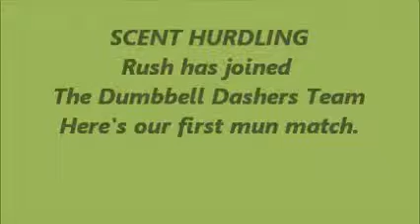Scent Hurdling Fun!!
Rush has joined the Dumbbell Dashers